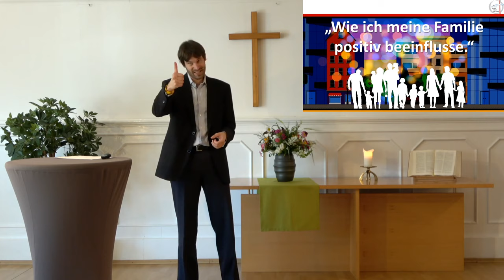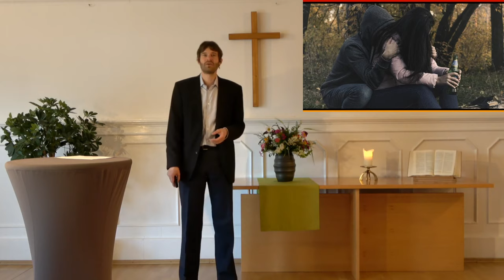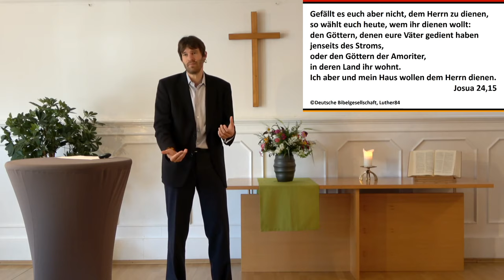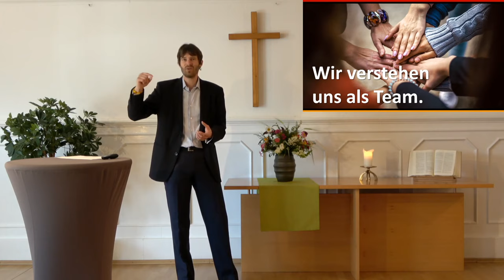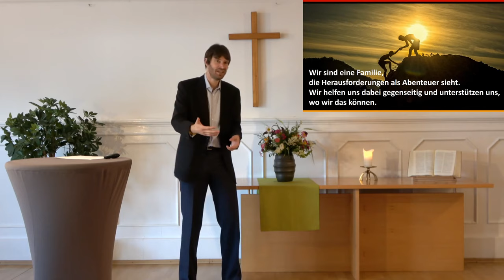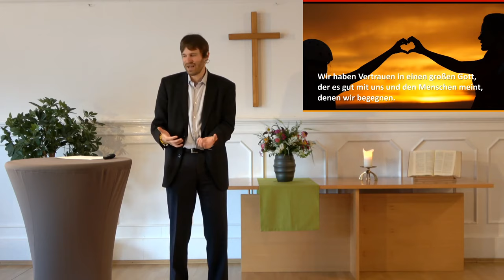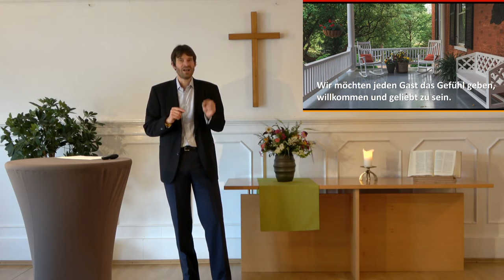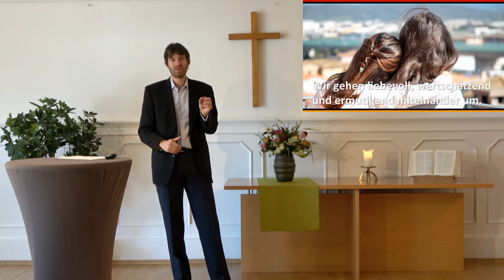Wie ich meine Familie positiv beeinflussen kann! Prediger: Thomas Scheitacker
Predigt der FeG Germering vom 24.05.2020
Thema: Wie ich meine Familie positiv beeinflussen kann!
Prediger: Thomas Scheitacker
Leitung: Eva Hopfer

Herzlich Willkommen bei der Predigt der Freien evangelischen Gemeinde Germering! Aufgrund der Vorgaben zur Corona-Prävention finden bis auf Weiteres keine Gottesdienste oder sonstigen Veranstaltungen im Gemeindehaus statt. Trotzdem wollen wir für dich da sein und sind daher immer sonntags um 11:00 Uhr per Livestream auf Sendung.

Wir wünschen alles Gute und Gottes Segen!

Bitte unterstütze uns mit einer Kollekte:
Überweisung:
Sparkasse Fürstenfeldbruck
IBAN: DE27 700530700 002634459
BIC: BYLADEM1FFB